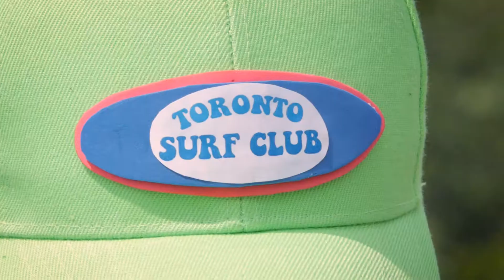YEOMANS // SURFING SUCKS!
Yeomans catch some rays in the splashtastic music video for "Surfing Sucks!", the first single and title track of their debut album!

Produced and Directed by Adrienne McLaren Devenyi

Download the full album at: yeomans.bandcamp.com

Limited edition cassettes available on bandcamp and at the Dupe Shop in Toronto!